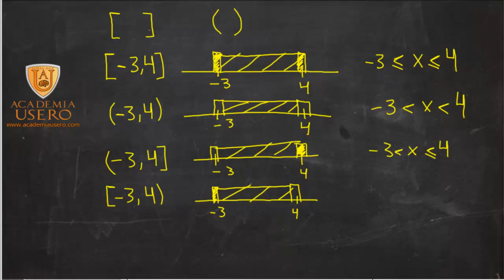Intervalo definicion Matemáticas Acceso Ciclo Formativo Grado Superior Academia Usero Estepona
Intervalo definicion Matemáticas Acceso Ciclo Formativo Grado Superior
Hay los siguientes tipos de intervalo:
Cerrado por izquierda y derecha; los límites entran en el intervalo.
Abierto por izquierda y derecha: los límites no entran en el intervalo.
Intervalo semiabierto por la izquierda: el límite por la izquierda no entra y el de la derecha sí.
Intervalo semiabierto por la derecha: el límite por la izquierda entra y el de la derecha no.
Academia Usero en Estepona, el centro de formación con más vídeos en Internet del Mundo presenta: Intervalo definicion Matemáticas Acceso Ciclo Formativo Grado Superior